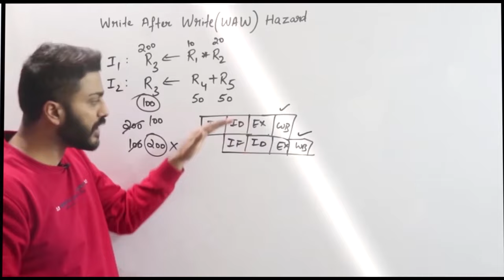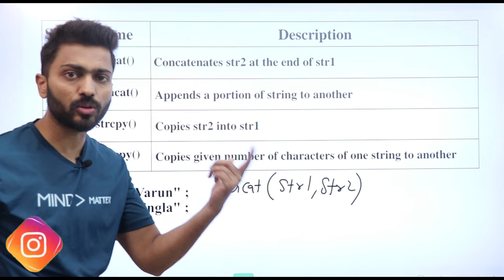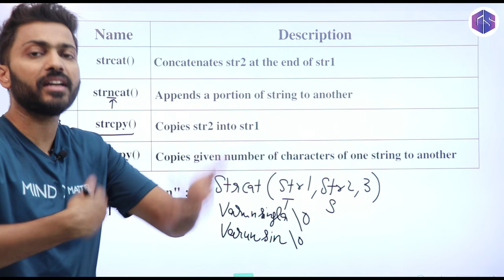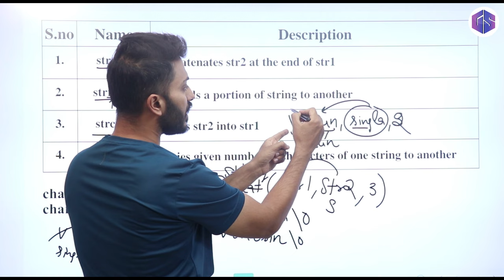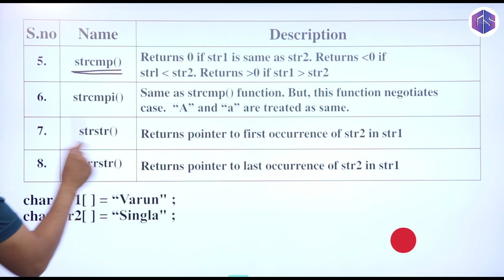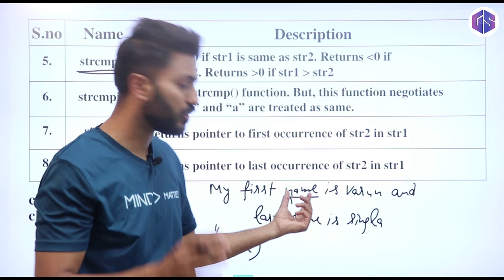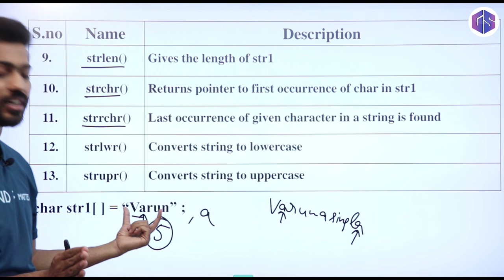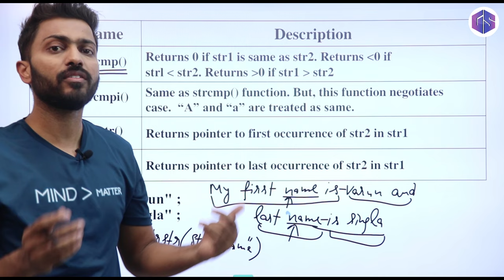String Functions in C Programming | strcat(), strcpy(), strcmp(), strstr(), strlen(), strchr() etc.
In C programming, a string is a sequence of characters terminated with a null character.